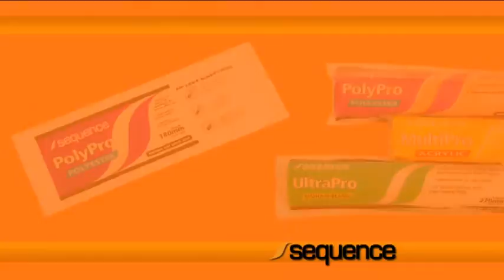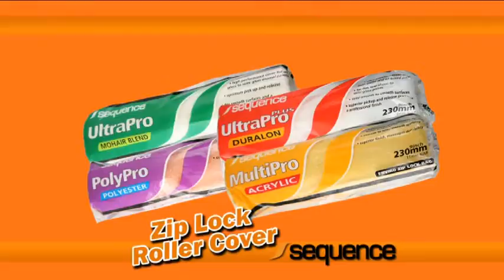Sequence Zip Lock Roller Cover